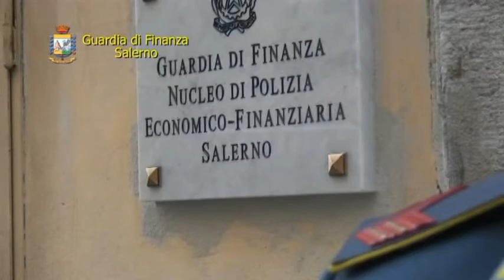OPERAZIONE GDF, TRUFFA ALLO STATO SEQUESTRO DA UN MILIONE DI EURO